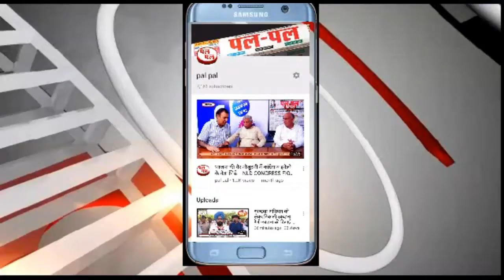में 4थे दिन धरने पर किसान-विधायक गोपाल कांडा के महल के बहार धरना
सिरसा के लघु सचिवालय में 4थे दिन धरने पर किसान-विधायक गोपाल कांडा के महल के बहार धरना